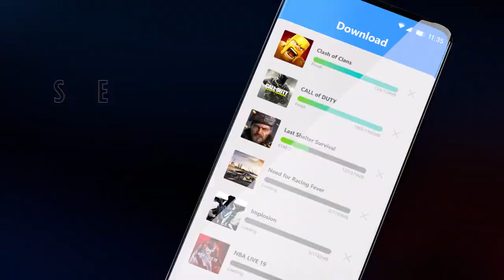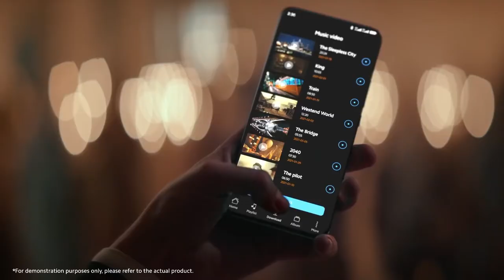TOP 5 MELHORES CELULARES DE 2021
0:00 - Introdução
0:29 - Galaxy Z Flip
1:17 - Galaxy Z Fold
2:02 - Motorola Edge 2
2:48 - Iphone 11
3:52 - Xiaomi Mi 11
5:02 - Finalização
5:31 - Próximos vídeos